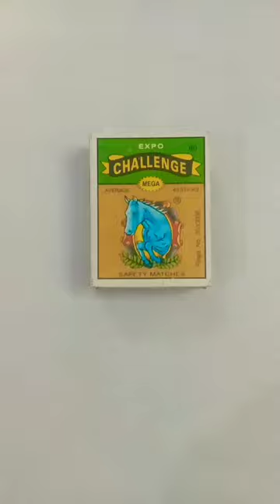🔥crazy experiments🕯️/science experiments#shorts#viral#expriments#science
#Nectar exp
paper art activities
crazy xyz
Craft ideas
science activities
brush painting
cardboard activities
science experiments
science project
science max
Experiments king
Experiments tv
Toys
Toys for kids
Toys toys
Cortun
Baccho Wale khilaone
Toys and colour
Toys unlimited
Khana pkakna
Bhoot wali video
Remot wali car